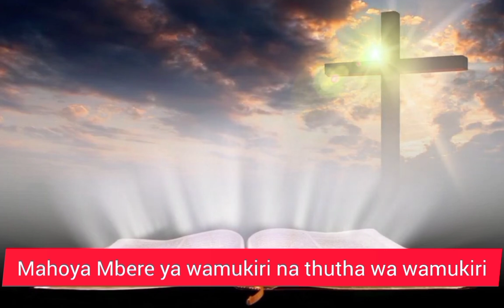Kiumia Kia 24 kia Mwaka B.